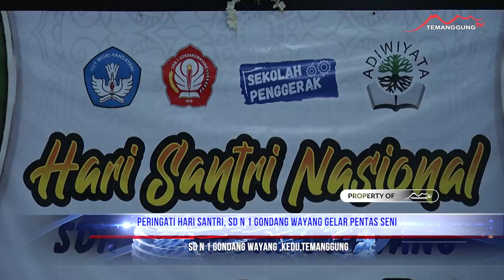PERINGATI HARI SANTRI, SD N 1 GONDANG WAYANG GELAR PENTAS SENI